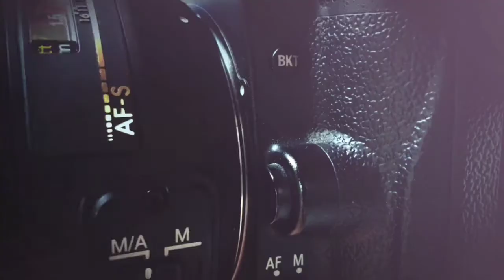CLEANING LENSA AUTO CHINON 55MM F1.4 - PAKET TANGERANG SELATAN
Dalam kesempatan ini saya mendapat kiriman dari wilayah Tangerang Selatan untuk kesempatan ke enam ini saya akan mengeksekusi lensa manual Auto Chinon 55mm F1.4
dimana lensa tersebut mengalami kendala pada setiap bagian optik ya berjamur
sehingga mempengaruhi hasil foto tidak kontras dan fokus ya terlalu ringan

Info Lengkap
Gugun Manual